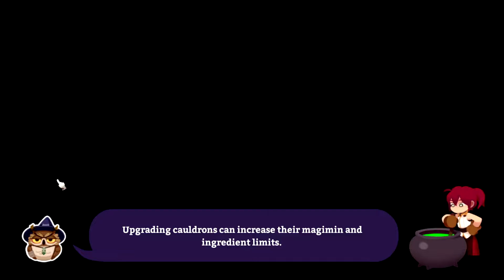Potionomics #06 - Carpentry of Rafta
The potions are going good! But they're going slow ..
We need more space for more cauldrons, so we can make more potions faster, and make them better faster!

Episode: 06

Host: Greenclonk, aka Clone
Game: Potionomics